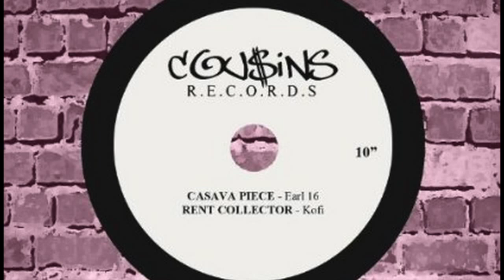Kofi - Rent Collector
Kofi - Rent Collector (from the album Kofi & Friends 2011)